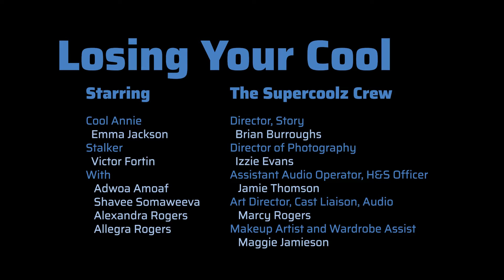Losing your cool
Cool Annie is out for a walk. But will she lose her cool?

Made by Thrown Up Productions in association with the Supercoolz.